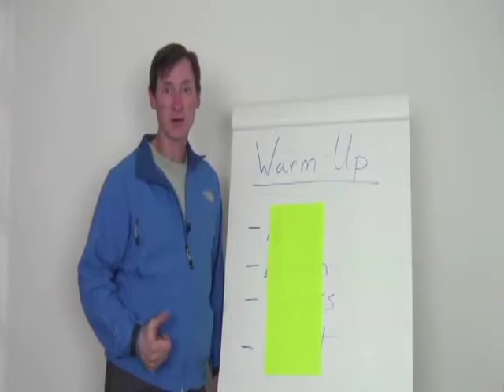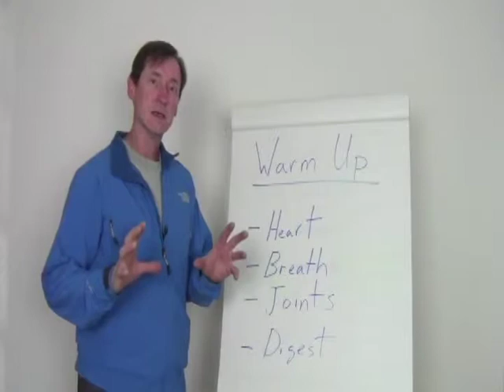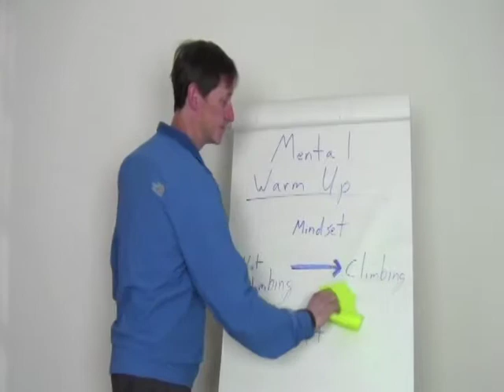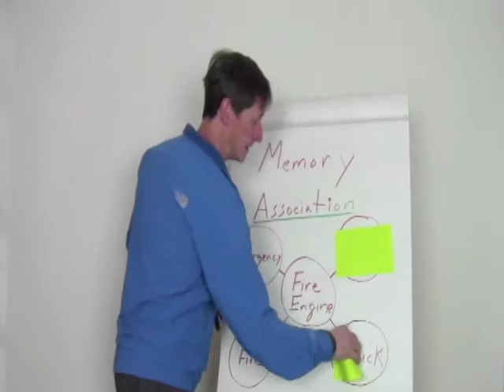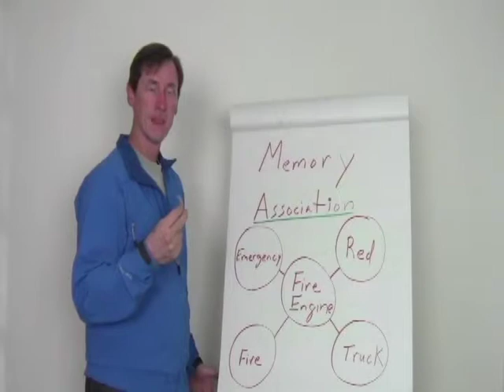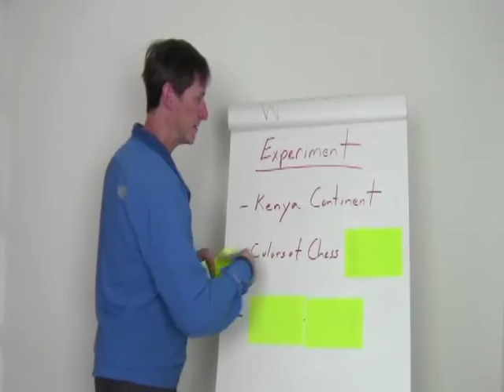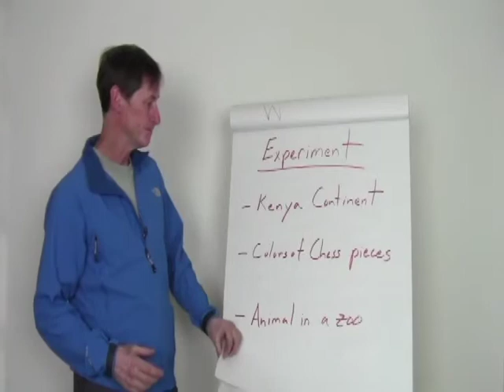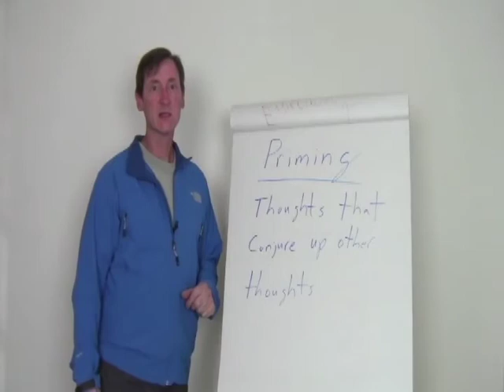How to warm up mentally for rock climbing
Don McGrath of discusses the mental aspects of warming up for rock climbing